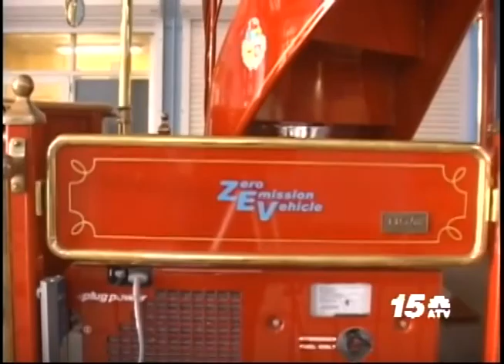Remise Nobo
1 Maart 2016